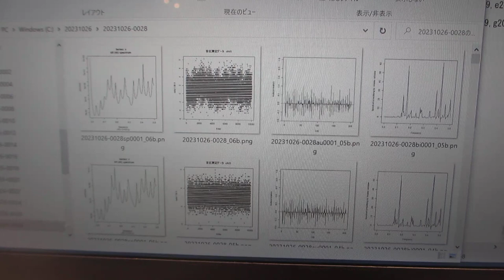オリジナル超音波発振制御プローブを利用したスイープ発振制御実験ーー化学反応の促進実験ーー（超音波システム研究所）